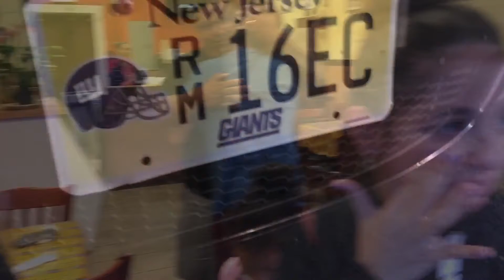A Trip To NJ: The Sequel!!!!